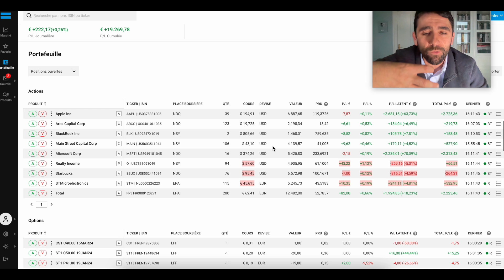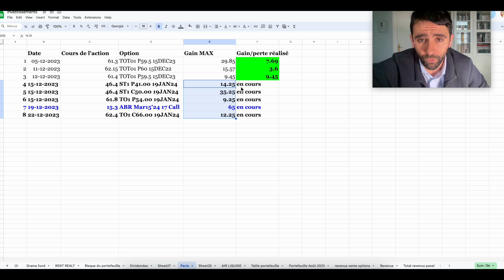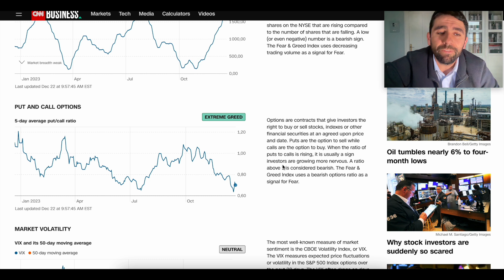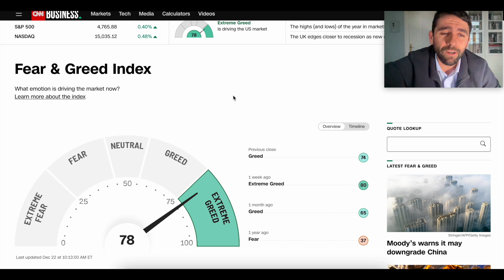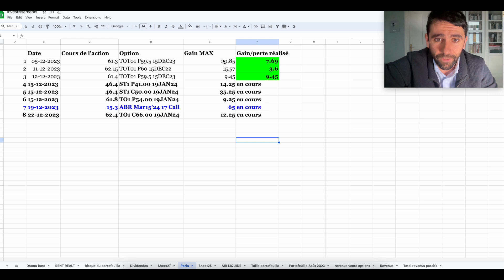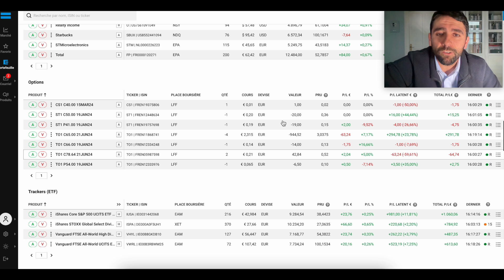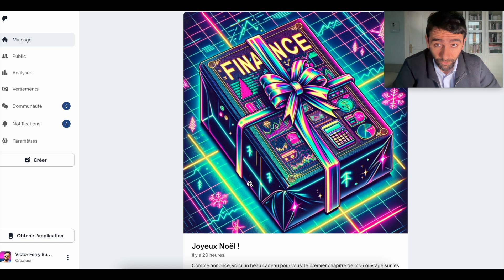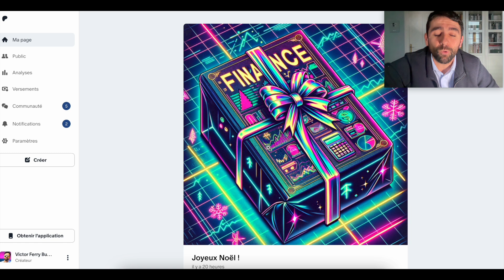Le signe que le marché va s'effondrer